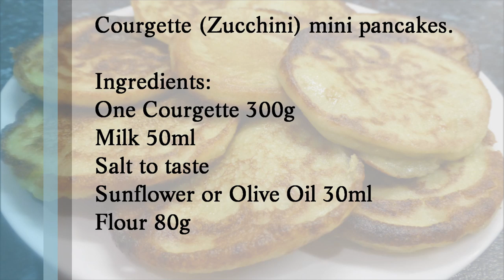Eastern Style Courgette (Zucchini) mini pancakes / oladi recipe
Russian Style Courgette (Zucchini) mini pancakes (oladi)
Not to start another competition of sorts, but Russian oladyi (aka pancakes) get me far more excited than their other cousins. Somehow, they manage to feel lighter, and their diminutive size, topped with briny salmon roe and sour cream, or jam and sour cream, makes them more fun to eat. This is a quick version of Russian pancakes, and it's difficult to mess up. If you add a bit more of this or a bit more of that, I'm pretty certain you will still wind up with a tasty result.

Thank you for cooking with me!
Russian cuisine and cooking recipes,
the place for lovers of delicious dishes and culture of the Russia.
I am planning to upload more nice food recipes :)